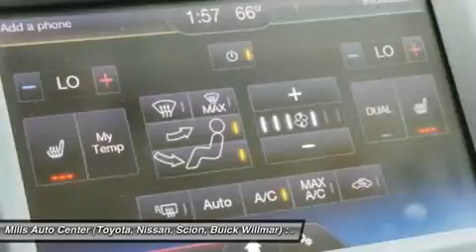2013 Ford Fusion 4I160021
2013 FORD FUSION Willmar, MN
Stock# 4I160021

New Arrival! Value Priced Below Market! Bluetooth, Backup Camera, Park Distance Control, Heated Seats, Premium Sound Package, Satellite Radio, Keyless Entry, This 2013 Ford Fusion 4dr Sdn Titanium FWD has a sharp White exterior and a super clean Black interior! Automatic Leather Seats, Rear Parking Aid, Security System Turbocharged Engine, Adaptive Brake Assist HD Radio, Popular Color Fuel Efficient, Call Dealer to confirm availability, and schedule a hassle free Test Drive. All of our vehicles are researched and priced regularly using LIVE MARKET PRICING TECHNOLOGY to ensure that you always receive the best overall market value.